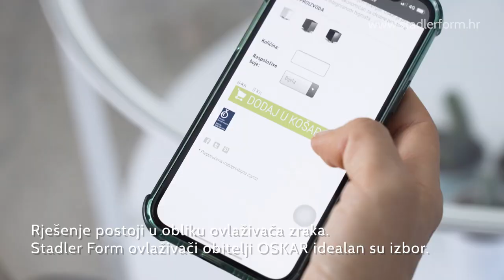Obitelj OSKAR -rješenje protiv sezone viroza koja nam već kuca na vrata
Otkako smo ju gledali kao natjecateljicu u jednom domaćem reality programu u kojoj se tražio najbolji voditelj, hrvatska je medijska scena bez njezine pojave postala prilično nezamisliva. No, bez obzira na sve poslovne angažmane koje je Anja svih godina ostvarila, ona će vam zasigurno reći kako joj je uloga majke ipak najdraža, a svakako i najvažnija, u životu. Anja je ponosna majka trojice klinaca što znači da se, baš poput bilo koje druge mame, tijekom ovih jesenskih mjeseci sve češće bori s raznoraznim virozama s kojima se njeni dečki vraćaju kući.